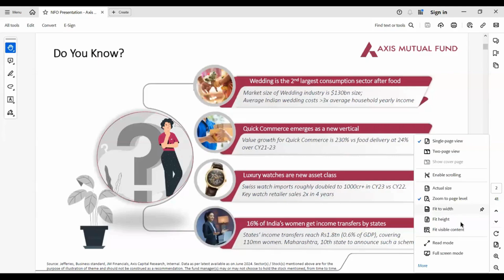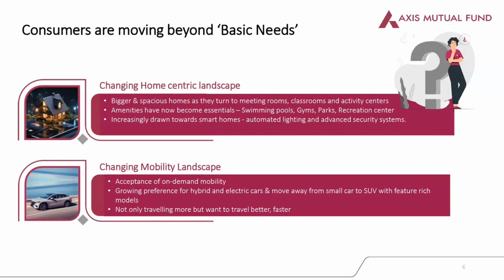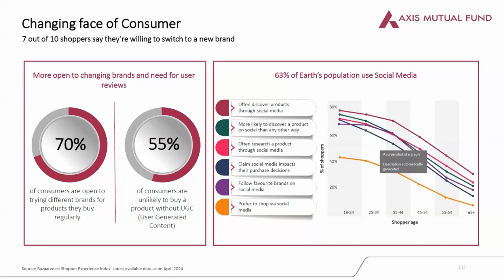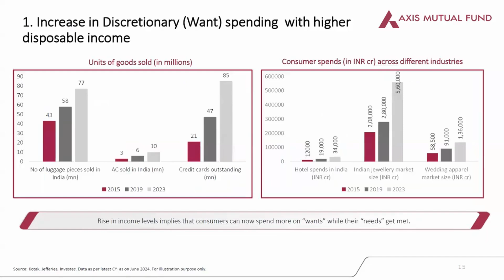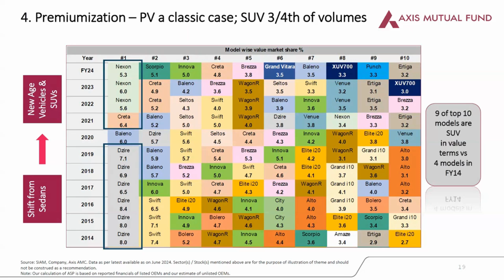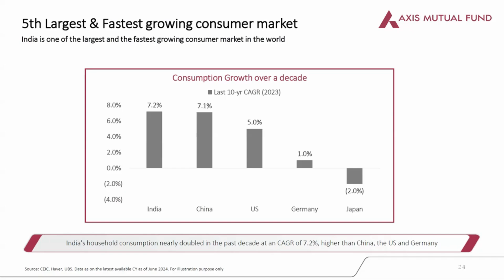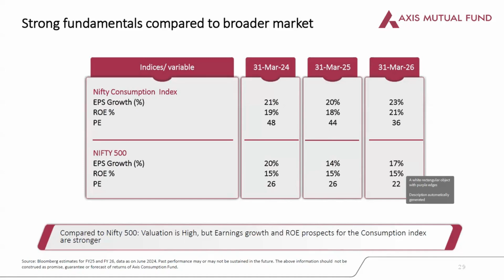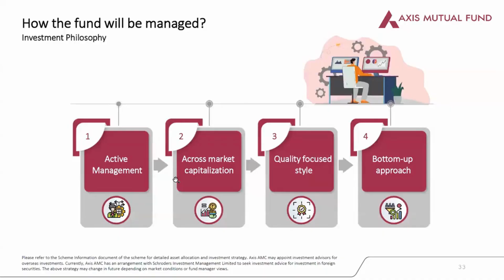GEPL Capital | India’s Consumption Boom: Insights & Investment Opportunities | Karthik Kumar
Explore the dynamics behind India's rapidly growing consumer market in this insightful webinar featuring Karthik Kumar, Head of Quantitative Strategies at Axis AMC. Learn about key growth sectors, smart investment strategies, and the future of India's consumption trends. Whether you're an investor or just curious about India's economic landscape, this session offers valuable takeaways for everyone.

Open a Demat Account with a reputable online stock trading firm and full-service stock broker in India that puts its customers' needs on top priority.